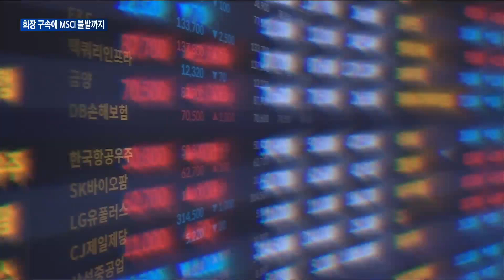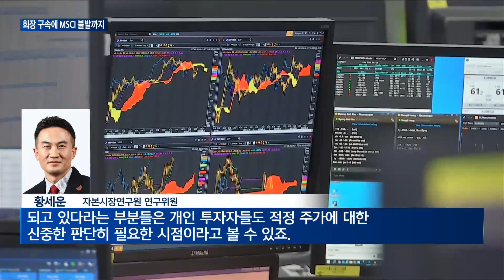[매일경제TV 뉴스] 에코프로 '회장 구속·MSCI 불발' 겹악재…"신중한 판단 필요한 시점"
고공행진 하던 에코프로 주가가 최근 주춤하는 모습을 보이고 있는데요.

오너리스크에 MSCI 지수 편입까지 불발되면서 주가 불확실성이 더욱 커지는 모습입니다.

연이은 악재에도 개인들은 계속해서 에코프로를 사들이고 있는데요.